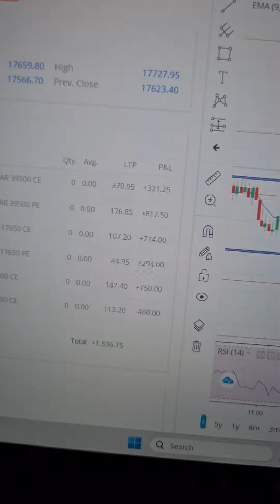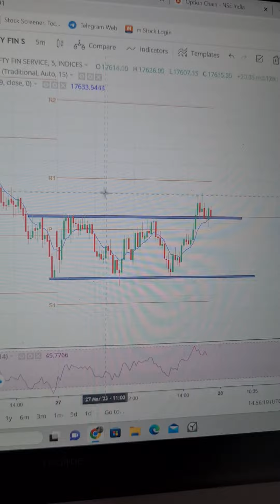Live trade and profit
my channel is about a simple price action strategy.

search_query=abhi+the+nomadic